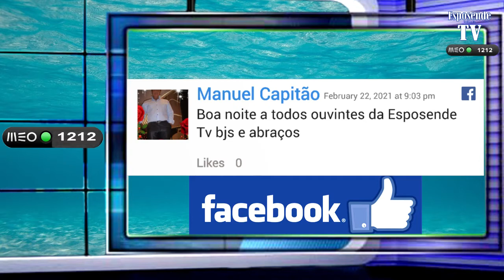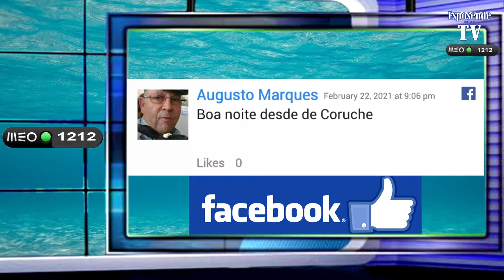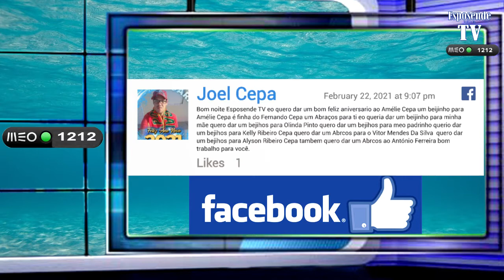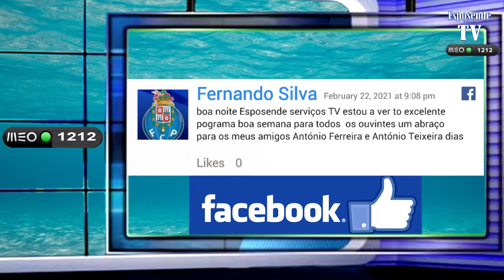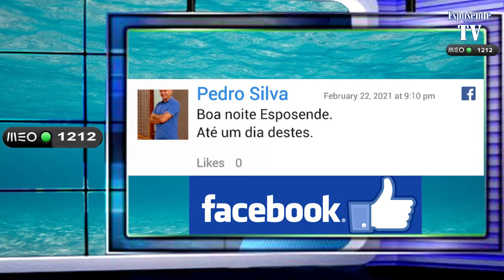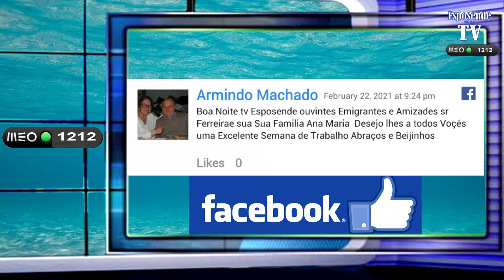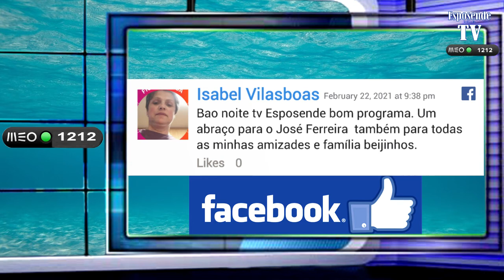Direto à Noite com José Ferreira - Turismo e Restauração da ACICE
ou no canal 1212 ou 680 650 da televisão MEO